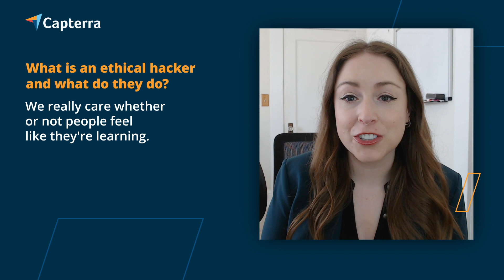What is an ‘Ethical Hacker’ and how can they protect against cyberattacks?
CEO of SocialProof Security, Rachel Tobac, sits down with Capterra to discuss what an ‘ethical hacker’ does and how they can help educate SMBs and their employees on cybersecurity and defending against social engineering attacks.